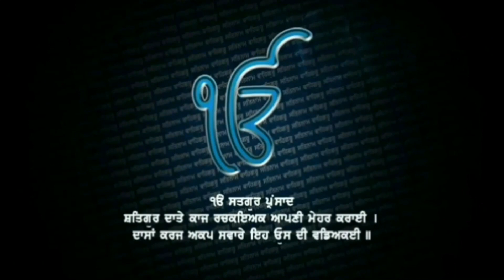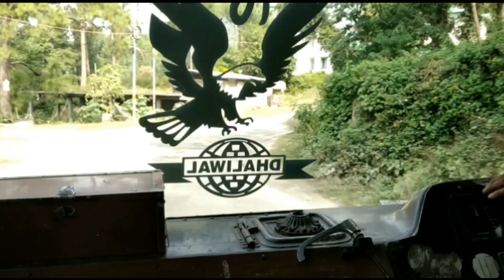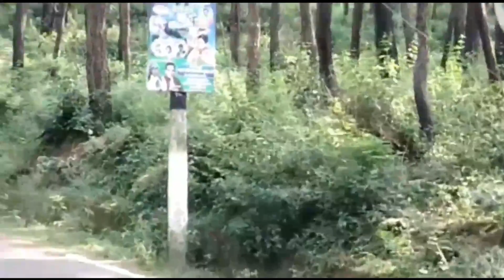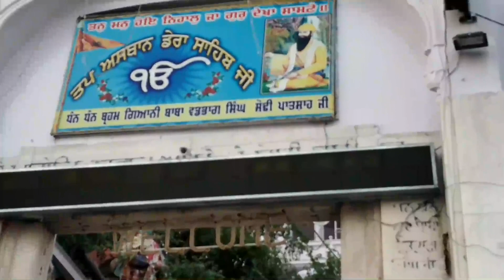ਤਿਸਰੀ ਚੋਂਕੀ ਡੇਰਾ ਬਾਬਾ ਵੱਡਭਾਗ ਸਿੰਘ ਜੀ ਮਹਾਰਾਜ (ਪਿੰਡ:- ਮੈੜੀ)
।ੴ।             ।।ਧੰਨ ਧੰਨ ਮੇਰੇ ਸੱਤਗੁਰੂ।।                ।ੴ।
                  ਬਾਬਾ ਵੱਡਭਾਗ ਸਿੰਘ ਜੀ ਮਾਹਾਰਾਜ
🙏🙏🙏. . .ਸੱਭ ਤੇ ਮਿਹਰ ਭਰਿਆ ਹੱਥ ਰੱਖਣ . . .🙏🙏🙏